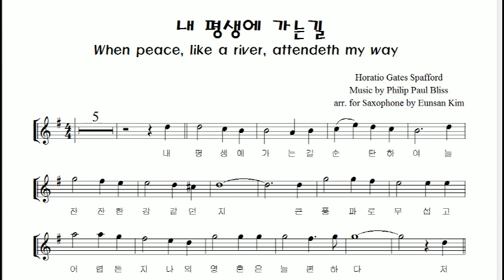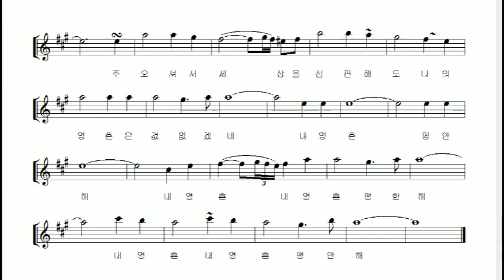"내 평생에 가는 길" (When peace, like a river, attendeth my way ) 알토색소폰 연주 김은산 Ato Saxophone cover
찬송가 "내 평생에 가는 길" (When peace, like a river, attendeth my way )을 알토 색소폰으로 연주하였습니다.

개인적으로 이 찬송가는 제가 어려서 부터 부모님과 가족 예배때 함께 자주 불렀던 찬송입니다.

When sorrows like seabillows roll

기쁠때도, 혹은 슬플때도 우리와 함께 하시는 주님으로 인하여 "내 영혼 평안해"를 부를수있기를 소망합니다.